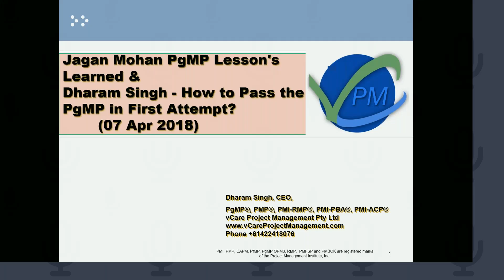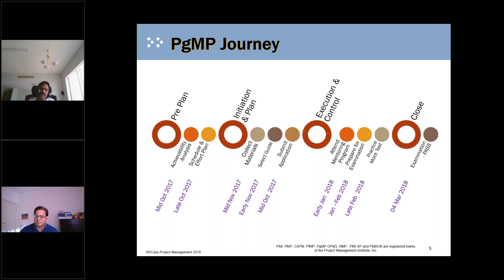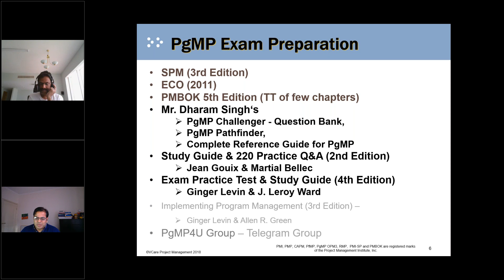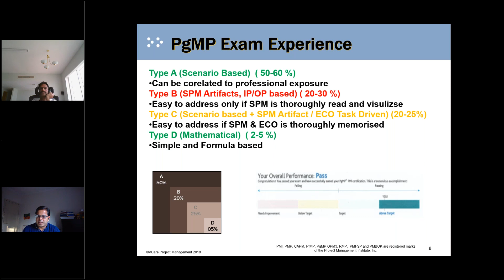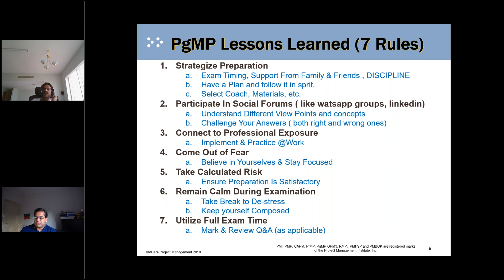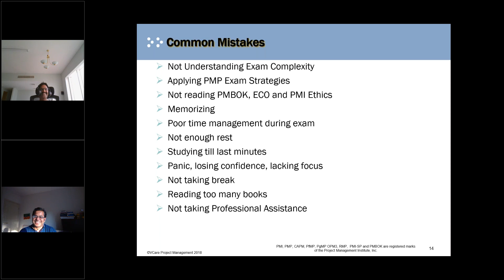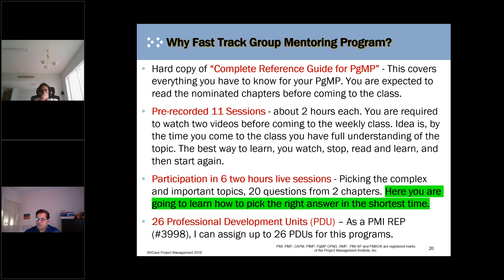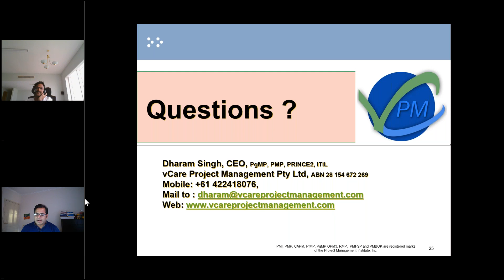Jagan Mohan | PgMP Success Stories | Do's & Dont's in PgMP Exam | vCare Project Management | Dharam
Title: PgMP Success Stories

Learning from Jagan Mohan and Dharam Singh - How To Pass The PgMP On Your First Attempt

Description
• Lessons Learned from Jagan Mohan, AVP-Head of IT Projects, Sharjah Islamic Bank, Dubai
• How to write perfect PgMP application
• How to study for PgMP exam
• How to check if you are ready for the exam
• How to build a CheatSheet for success.

For the certified program manager professional the certification opens various opportunities for climbing up the professional ladder. With the experience you already possess, the credibility of PMI will come in very handy. As a program manager, your leadership will be instrumental in obtaining myriad benefits for your organisation. You are managing multiple, related projects in a coordinated way, achieving advantages that will not occur if the projects were handled separately. As such a crucial team leader, it's important that the qualifications you have acquired reflect the benefits you can bring to any team.

What are the benefits to becoming a PgMP certified program manager?

As a certified program manager, you demonstrate your ability to lead, manage, and direct programs. One of the primary goals of the certification is to display the certified program managers within your high-performing organisation, as well as in the international program and project management community. It ensures you have an elite reputation, and that you stand out from the crowd.